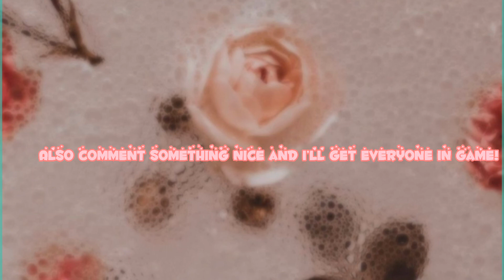Important!! || please watch! || GamingWithAudrina_YT